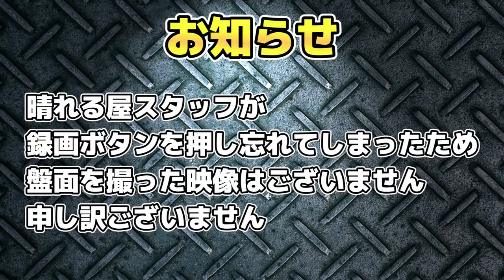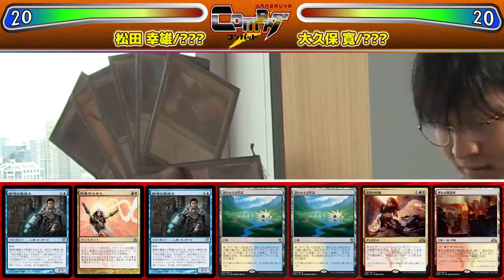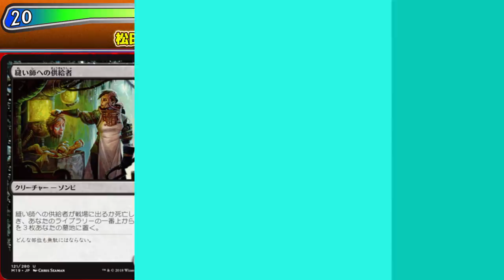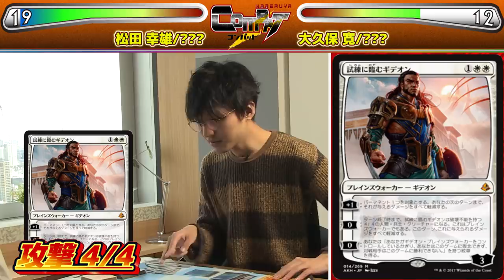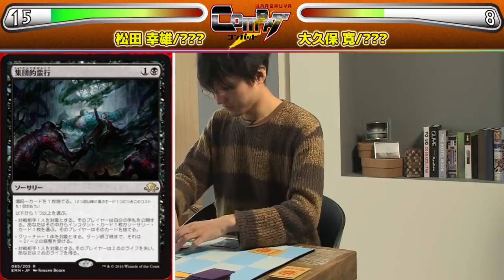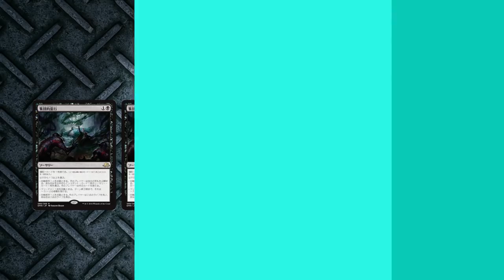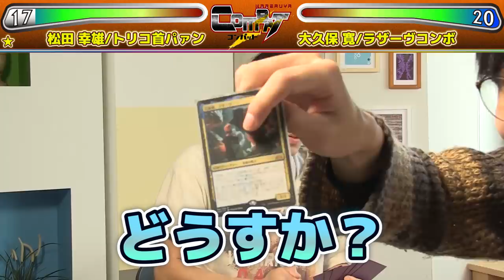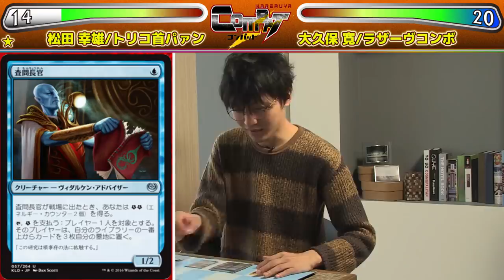【MTG】チャンネル登録1万人！ついにあの場所へ！ HareruyaCOMBAT vol.68-【モダン】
HareruyaCOMBAT IN YouTubeSpace!

YouTubeSpace　からお届けする第1週目は
元モダン神 松田 幸雄と
晴れる屋の大久保 寛の
噛み合いデッキ対決をお届けします！

※晴れる屋スタッフが
録画ボタンを押し忘れてしまったため
盤面を撮った映像はございません

■クソデッキ3連発! まつがん (伊藤 敦)vs.津村 健志 HareruyaCOMBAT vol.69-